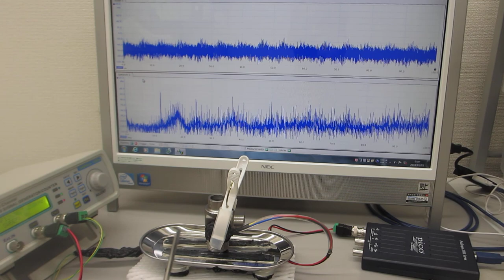－オリジナル超音波発振制御プローブによる表面弾性波の検討－